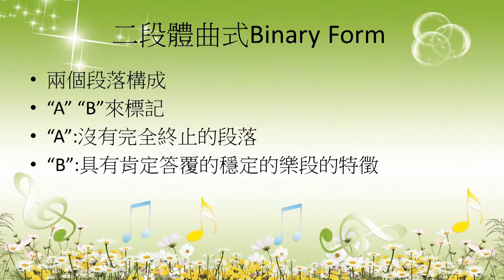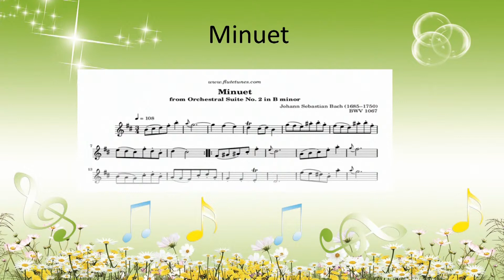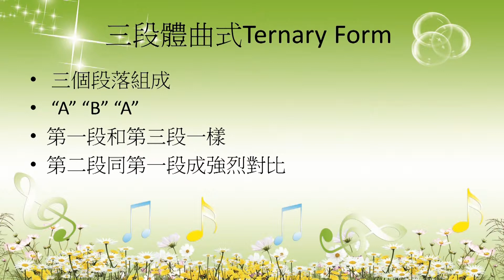2018-01-15 音樂科 音樂校園 第二集 Music Campus EP2